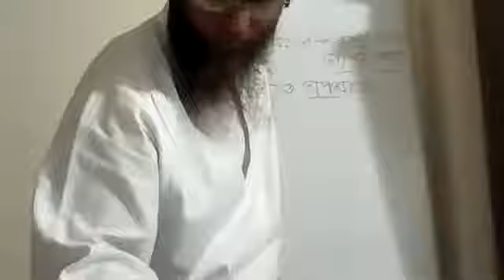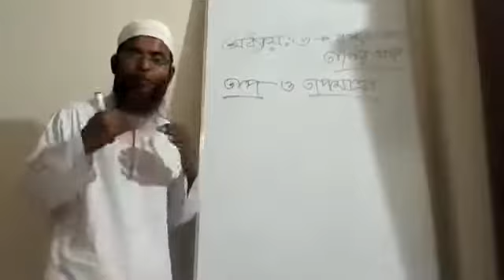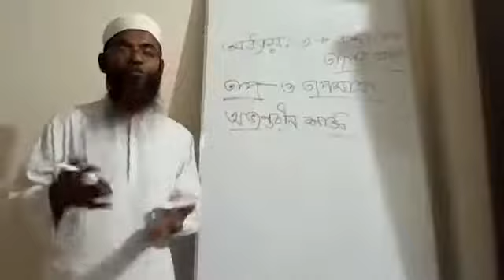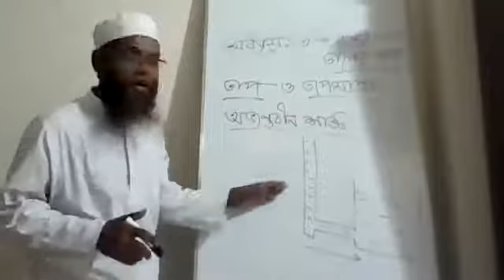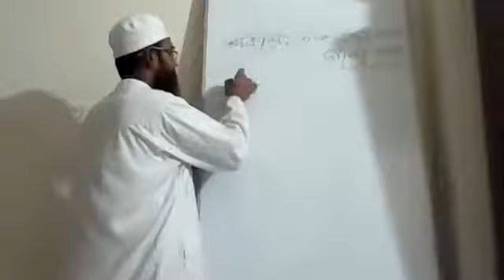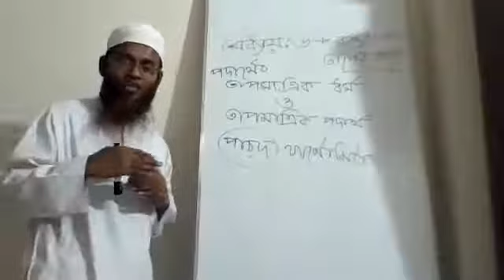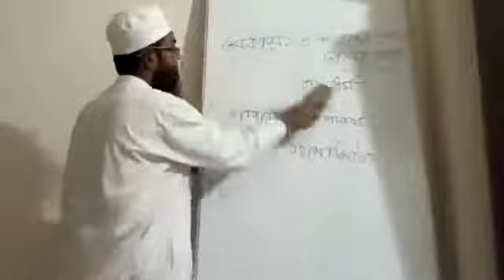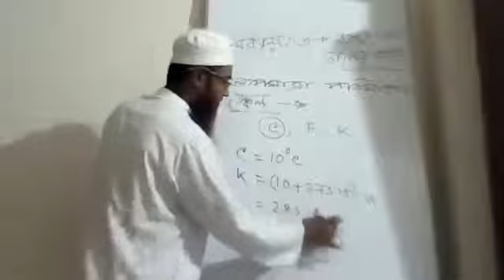Class_9 II Bangla Version II Physics II Chapter 6 II Lecture 01 II RIP